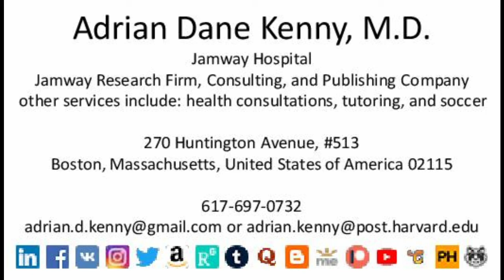vlog #108 saptiva - a proof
saptiva, a word that a created to replace sunset, since sun set is misleading since the sun is not setting or moving around the earth in a manner that the word sunset implies.

this is a written proof.  I did this after creating captiva.